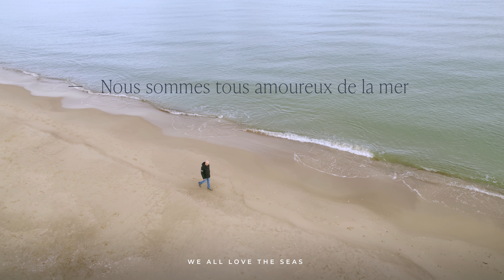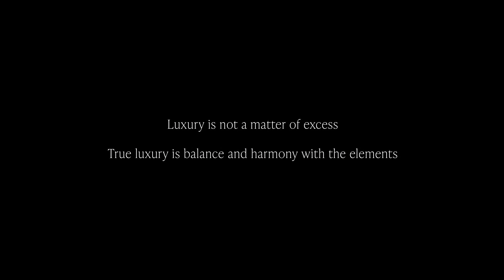A New Definition of Luxury at Sea | Sunreef Yachts Eco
Sunreef Yachts drives green innovation forward with the Sunreef Yachts Eco range of solar-electric catamarans. With a holistic approach to sustainable yachting, the shipyard combines the best of hi-tech with responsible craft and design. A new definition of luxury at sea emerges. A definition based on harmony with the elements.

To find out more about Sunreef Yachts Eco range of catamarans visit our